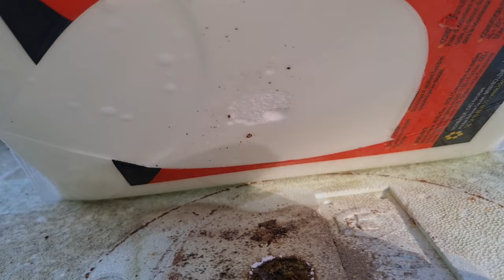La multi ani cu întarziere 😅